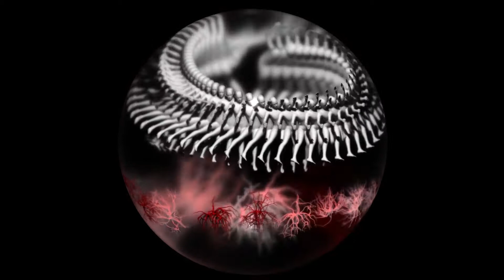Embowered II (2021) Preview